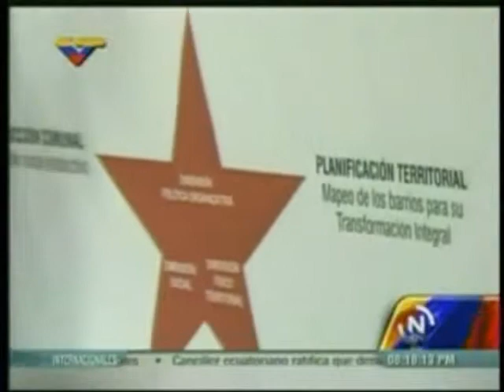541 MIN FERNÁNDEZ NOTA DE PRENSA VTV LAS MAYAS 02 11 2013